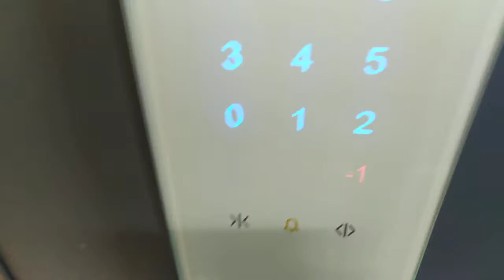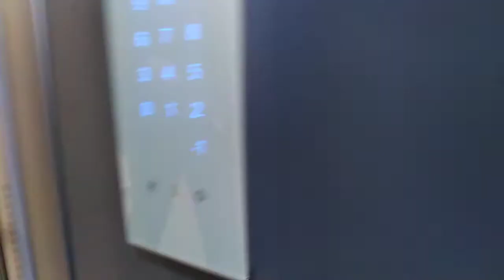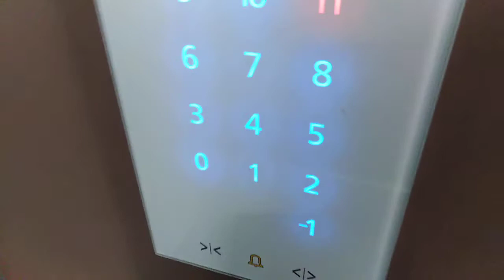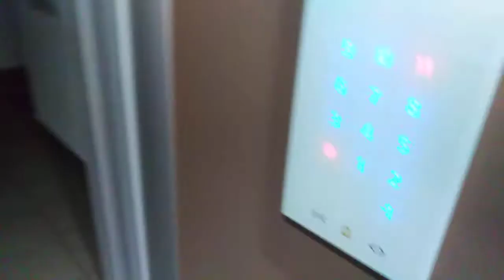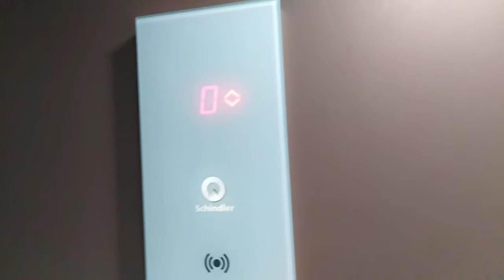2x Schindler 3300(dotykowy)